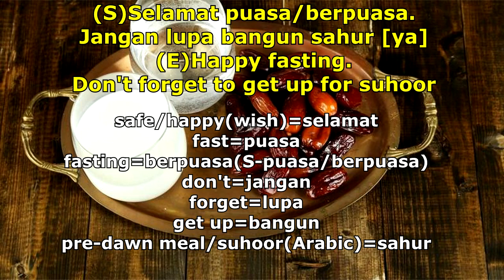[1Sentence 1Day] 99-How to say "Happy fasting. Don't forget to get up for suhoor."